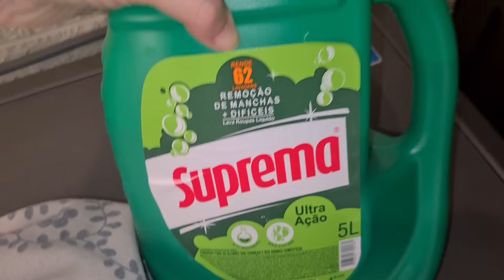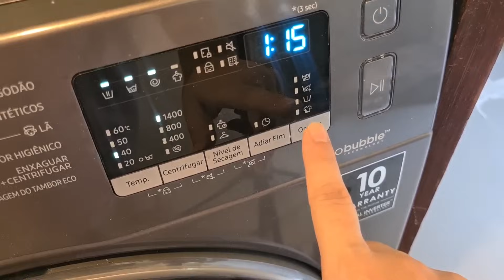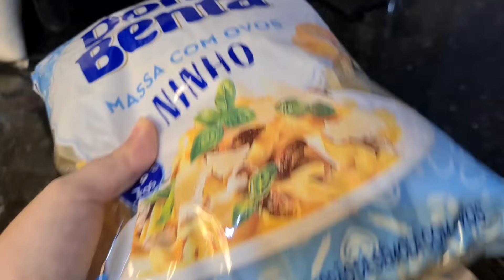ROTINA DIÁRIA GRÁVIDA🤰🏻ESTOU ME SENTINDO CANSADA! LAVEI ROUPAS, FIZ JANTAR E MAIS....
O vídeo de hoje é minha rotina da manhã e tarde grávida de 7 meses com 3 filhas. cuidando da casa,lavando roupas e fazendo jantar